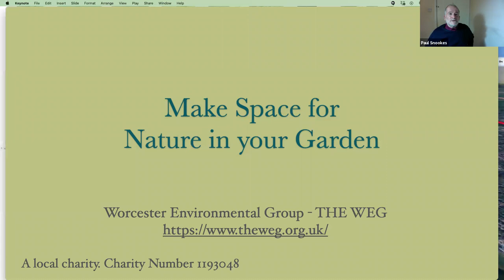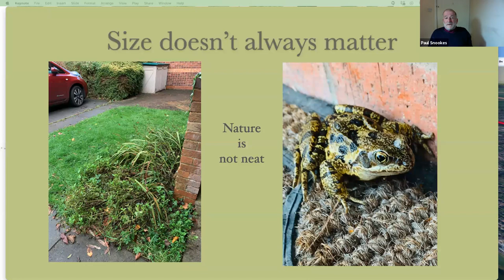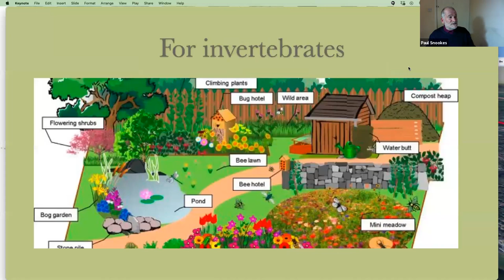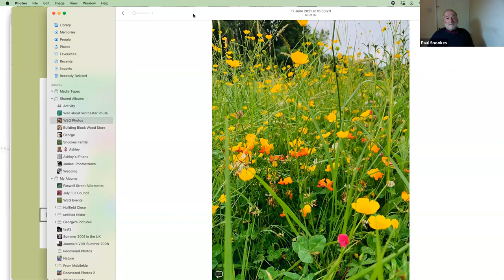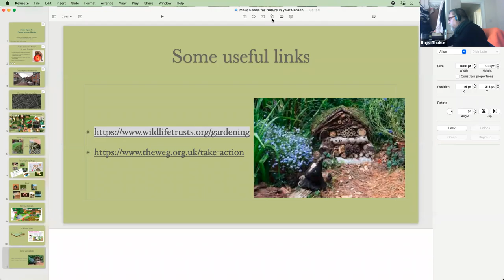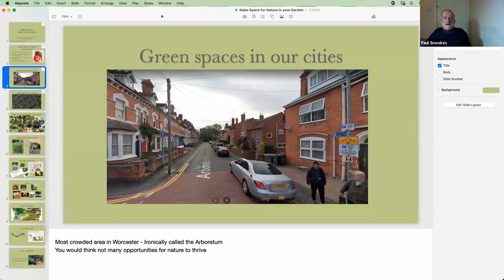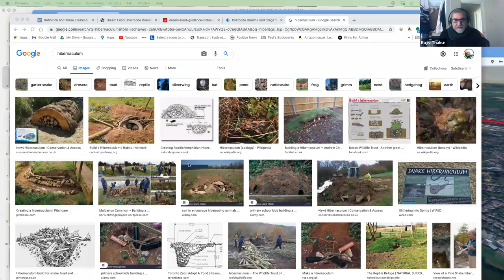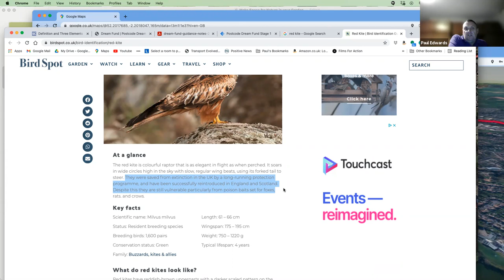Make Space for Nature in your Garden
A Zoom presentation with Platform Housing Group customers and employees.